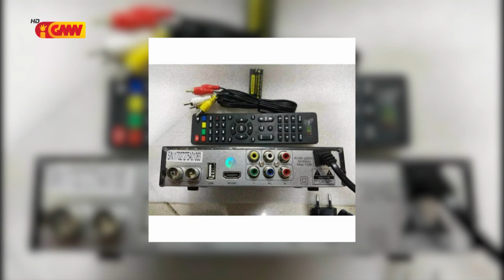Joaquim dos Santos: Buska no Apreensaun la haree ba kargu no fatin